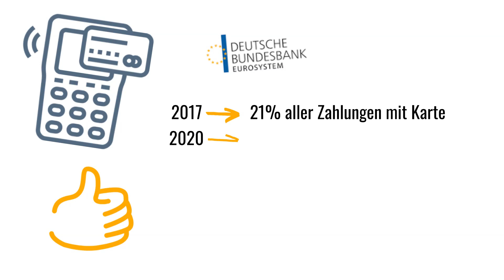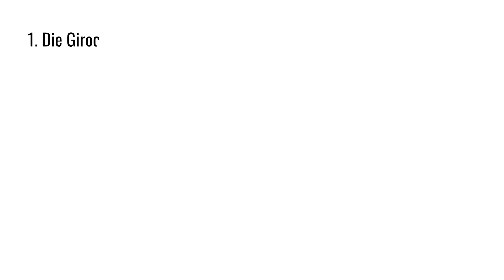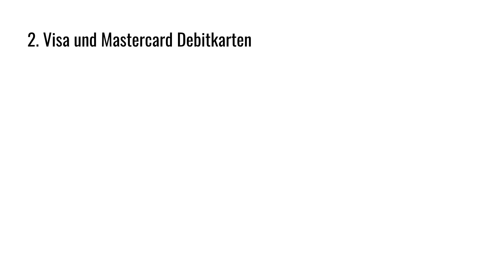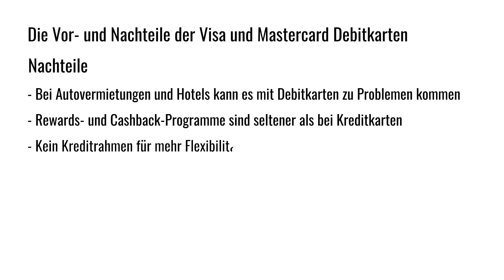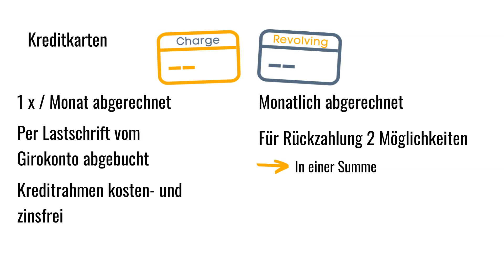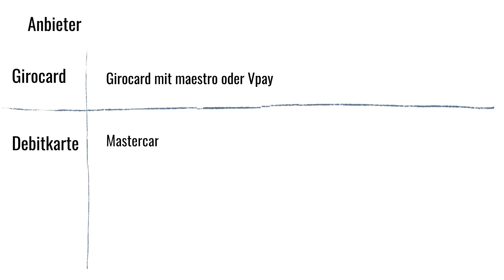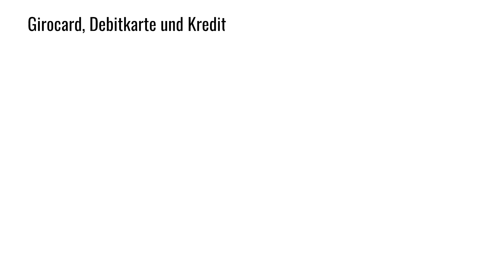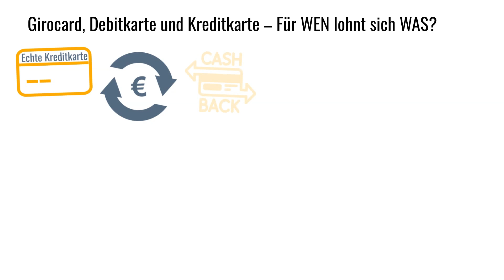Girocard, Debitkarte vs. Kreditkarte - Alles Wichtige!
Unterschiede Girokarte, Debitkarte und Visakarte

Inhalt:
0:00 Intro
1:07 Die Debitkarte
1:24 Die Girocard
2:19 Visa & Mastercard Debitkarten
4:05 Kreditkarten
5:56 Unterschiede im Überblick
7:52 Für wen lohnt sich welche Karte?

Wir zeigen Dir die Unterschiede zwischen Girokarte, (ehemals ec Karte) Debitkarte und Kreditkarte.